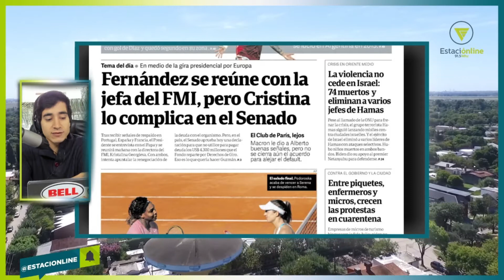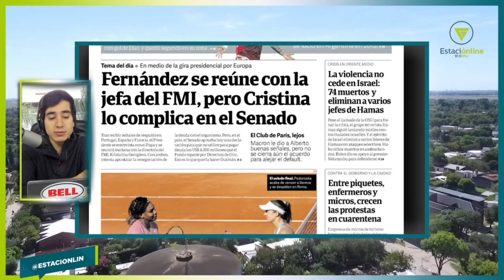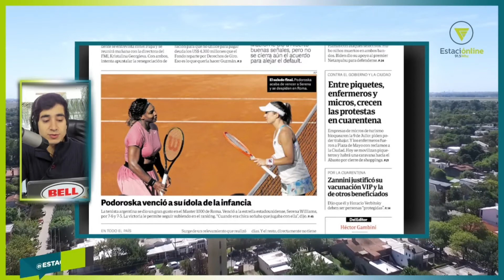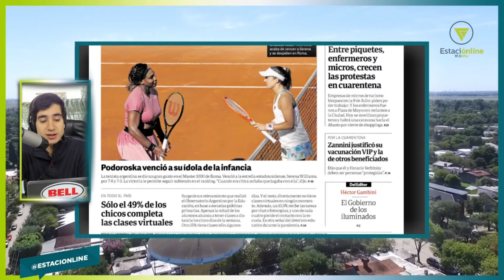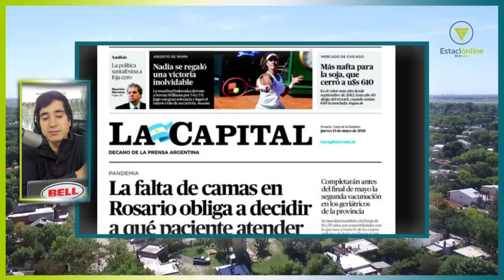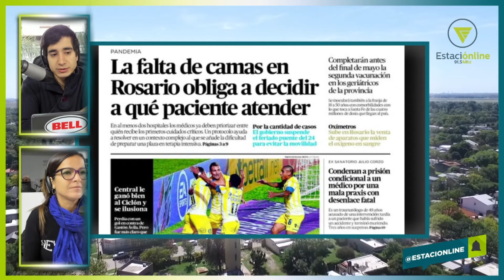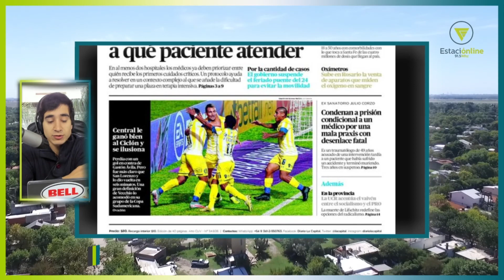Portadas de Diarios Argentinos: Jueves 13 de Mayo 2021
En Vida Equivocada te ofrecemos cada mañana un resumen de los temas más destacados que se pueden encontrar en la prensa argentina. Te acercamos todos los titulares y portadas de los diarios más leídos en el pais.